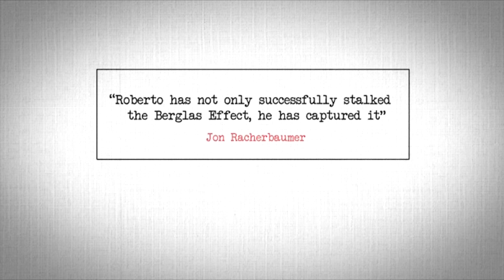Eureka ACAAN - Vernet